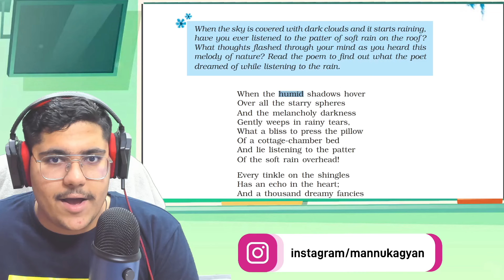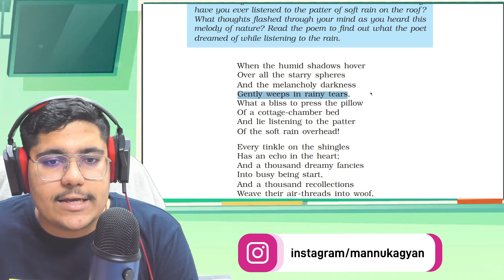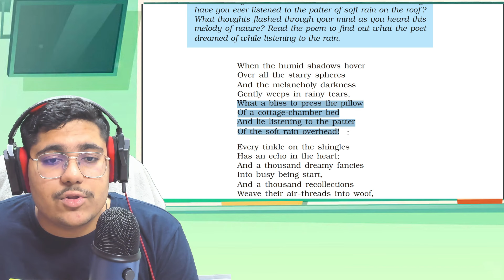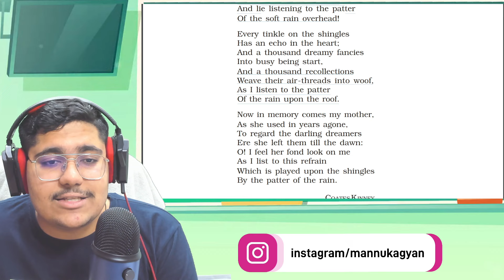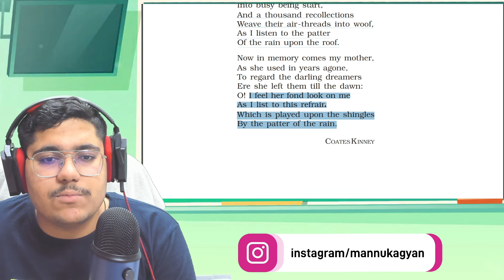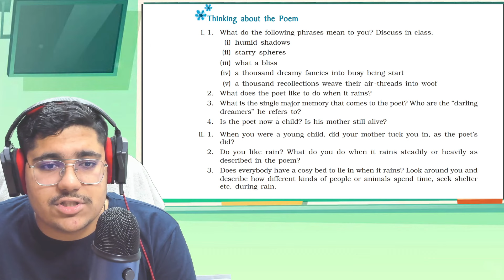Rain on the roof Class 9 | Class 9 Beehive Poem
✔️  rain on the roof Class 9
✔️  class 9 rain on the roof
✔️  Rain on the roof | Class 9 English | Poem | Hindi Explained
✔️  Class 9 English Chapter 3 Poem Explanation | Rain on The Roof Poem Class 9 English Beehive